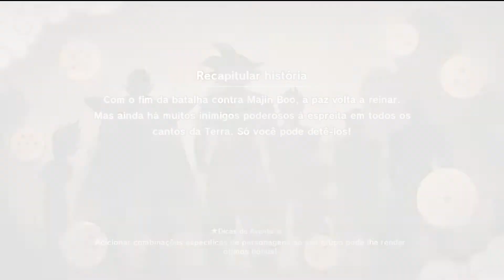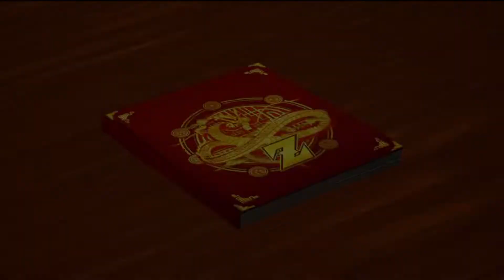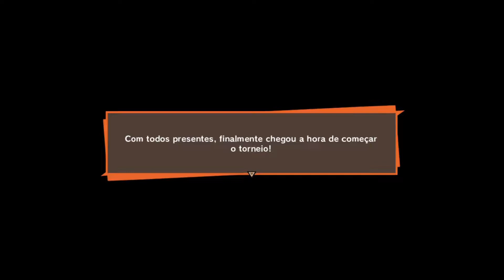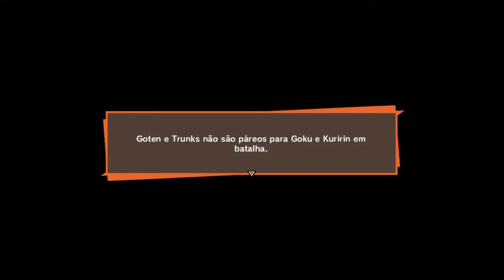Dragon Ball Z Kakarot #152 Goku X Cell em PT BR 1080p 60fps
Boa noite pessoal! Tudo bem com vocês? Continuando o jogo. Hoje Goku pode ter sua revanche contra o poderoso Cell. Pretendo fazer o jogo 100%. Amanhã sai nova parte. Fiquem ligados.